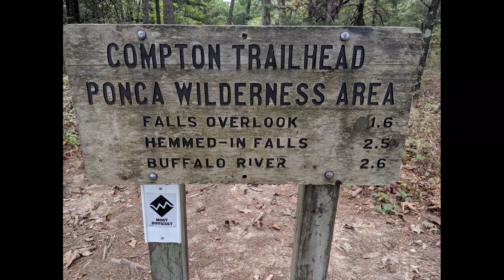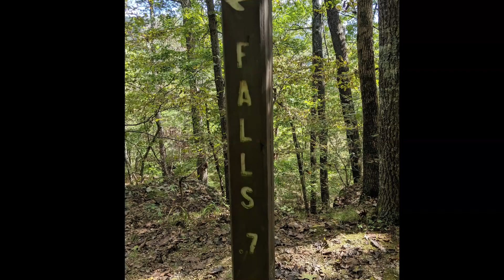Hemmed-in Hollow Compton Trail Training Hike with Tallest Arkansas Waterfall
I love hiking in Arkansas especially in the Boxley Valley area near Ponca and Jasper, and as I was training for some hard hiking out in Utah, I researched some of the trails with a big change in elevation gain and Hemmed-in Hallow fit the bill with a 1404 ft change.  It was a rigorous hike with a 2.5 mile climb in and out, especially with a 40lb pack, but definitely one I will do again.  It was great training for steep terrain. The section I did was Hemmed-in Hollow Compton Trail  and it proved great for training for my  Koral's Colors of the Canyons Photo and Hiking Journey.

Enjoy Koral Martin's Photography!

Follow Koral on Facebook!

Follow Koral on Instagram!